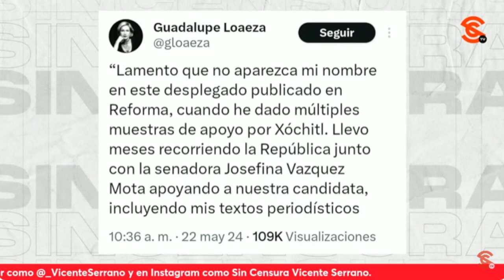¡LUPITA LOAEZA LLORA POR LOS RINCONES PORQUE NO LA INCLUYERON CON LOS “ABAJOFIRMANTES”! SEVILLA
A través de un tuit, la escritora Guadalupe Loaeza lamenta que su nombre no se haya incluido en el desplegado de los pseudointelectuales a Xóchitl Gálvez. Al respecto, el escritor y periodista Ricardo Sevilla señala que esa cúpula nunca la ha querido en realidad e incluso las consideran como “una escritora de pacotilla”